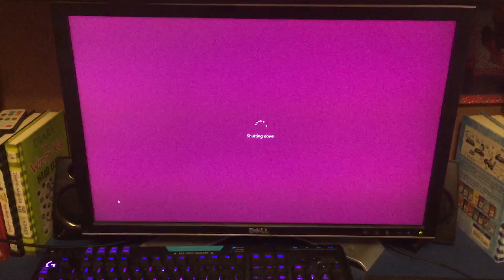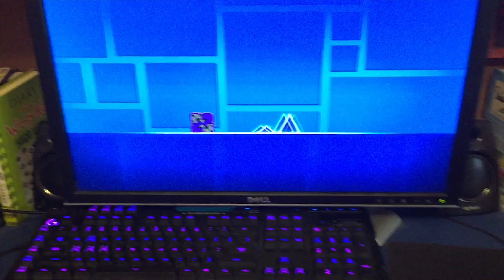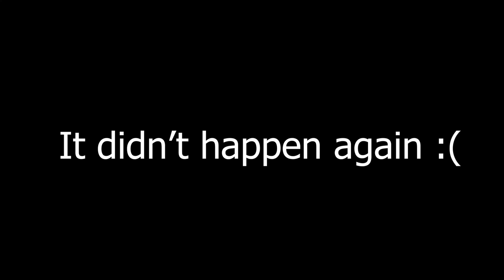My Computer Got Hacked.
This is the story on my computer got hacked. Well, kind of. You guys have to listen to the full story. My computer literally types on it's own. This was intense.

Not Minecraft, But Water Rises or Minecraft, But Lava Rises, or any other but challenge like that. This is a speed runner / survivalist in Minecraft against a killer / assassin / hitmen but it's me talking about the story about my computer getting hacked LMAO